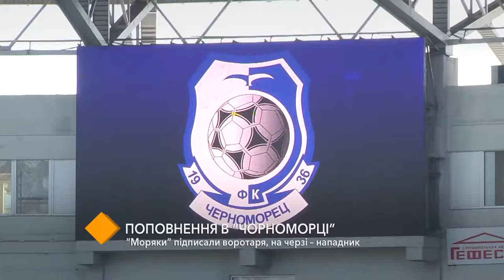Пополнение в Черноморце: “моряки” подписали вратаря, на очереди – нападающий